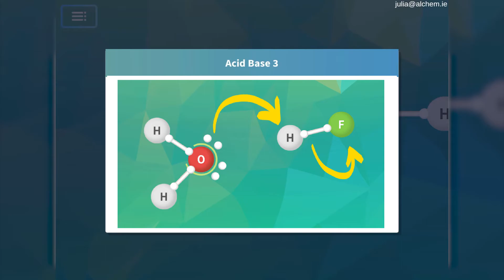Mechanisms: Acid Base 3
Acidity of HF

Hydrofluoric acid is a weak acid with a pKa of about 4. In an aqueous solution, most of the HF stays bonded but 1 in 10,000 molecules deprotonated with water acting as a base to form hydronium and fluoride ion.